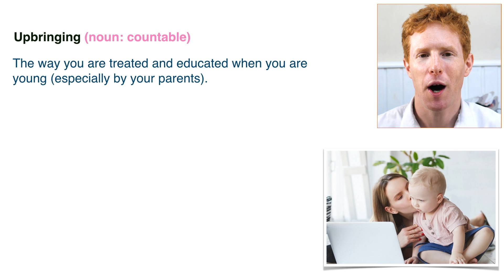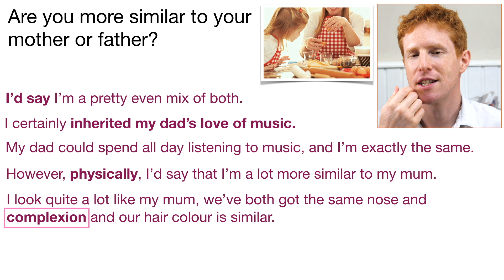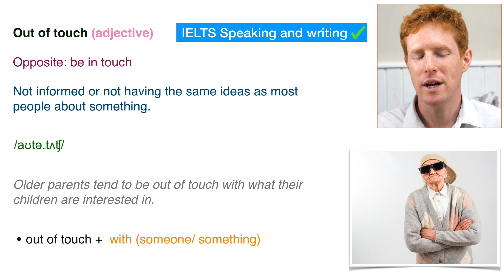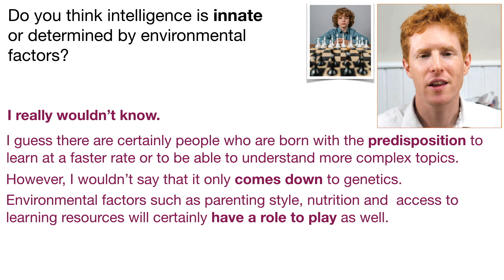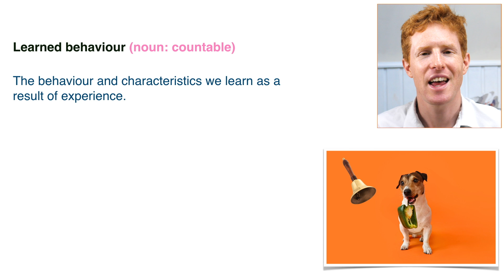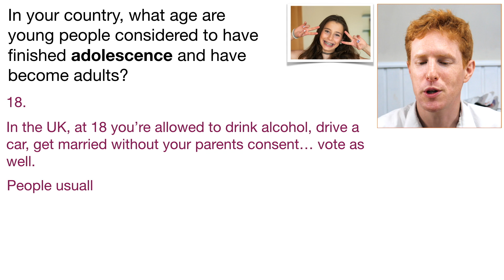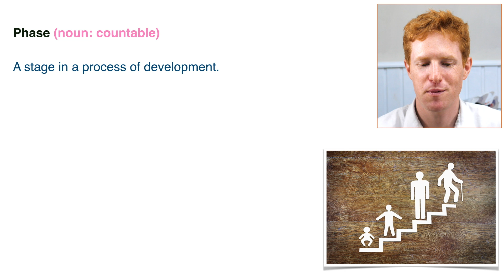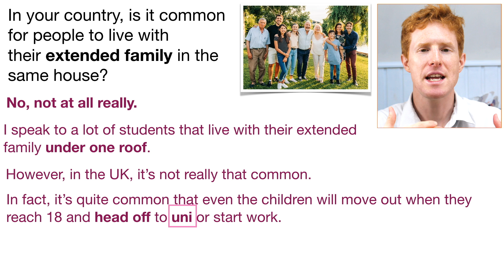IELTS Vocabulary | Upbringing and Family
20 Advanced words and phrases for the IELTS Writing and Speaking test on the topic of upbringing and family.